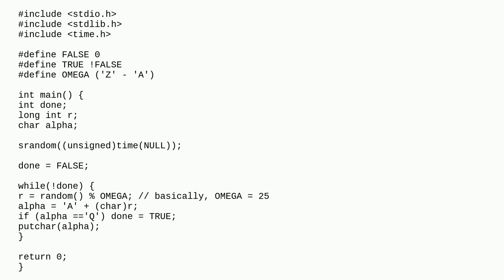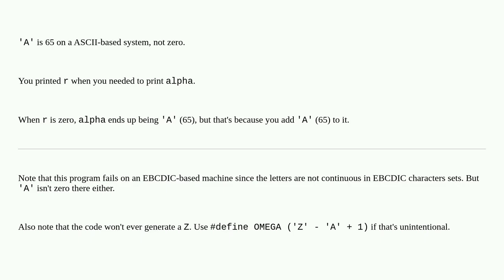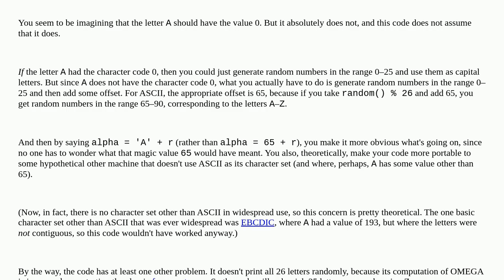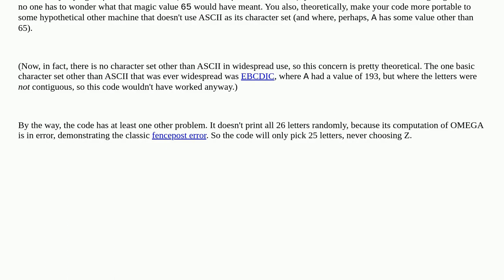Why does 'A' = 0 in this piece?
A special thanks goes out to the community

  c